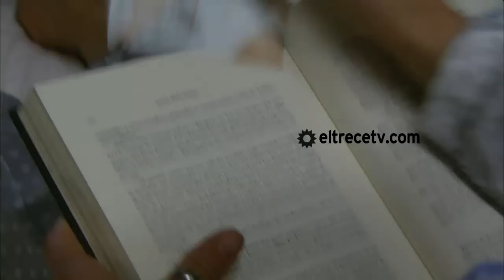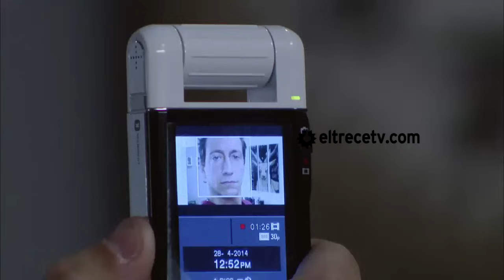Mis amigos de siempre - Capítulo 73: "El dolor más fuerte"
En este capítulo, Manuel y Rocío sufren por la pérdida del bebé. El amor llegó y golpeó muy fuerte a Rocío (Agustina Cherri) y Manuel (Nicolás Vázquez). La pareja comenzó a enamorarse e intentan estar juntos más allá de todos los problemas que pueden llegar a tener.